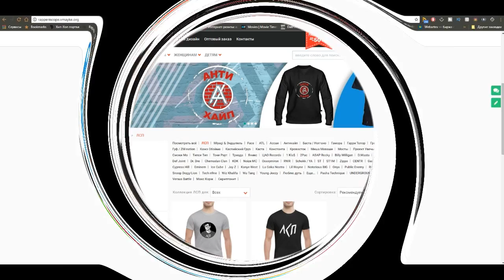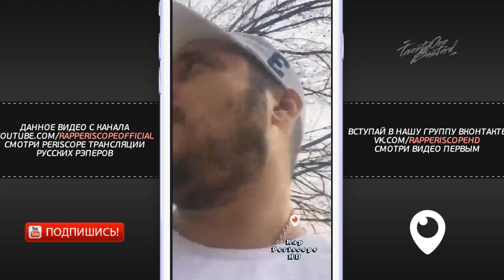Паша Техник о нападении, помощи, Thrill Pill, Слава КПСС, Kizaru, Kolyaolya, Цена Смеха, (18.4.2018)